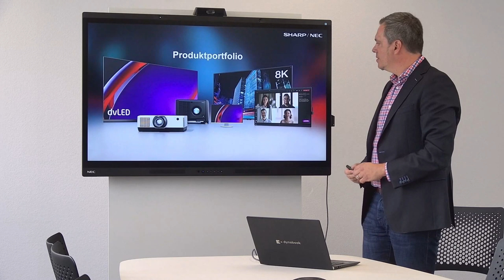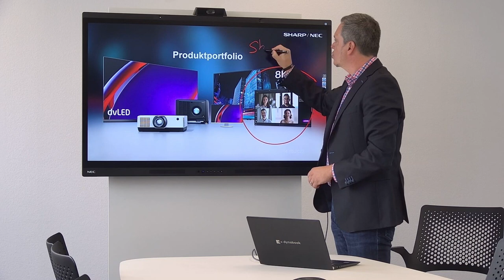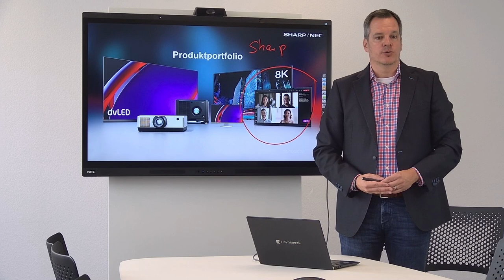Bring Your Own Meeting: Das innovative Collaboration Display | PRAXISTIPPS Kundenkommunikation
Dieser PRAXISTIPP zeigt das Windows Collaboration Display im Einsatz: Ganz einfach das Display via USB-C mit dem Notebook verbinden und schon lässt sich, wie gewohnt, auf dem großen Display arbeiten. Genau so, wie man es vom eigenen Notebook gewohnt ist. Das Notebook wird ebenfalls direkt geladen. So benötigt man für die Präsentation im Meetingraum weder das Netzteil noch einen der üblichen Monitor-Adapter.

Wir nutzen hier ein NEC WD551 "Windows Collaboration Display" zu dem mehr Infos zu finden sind.